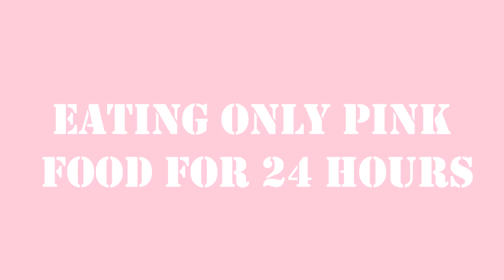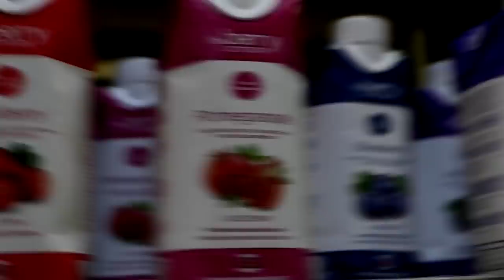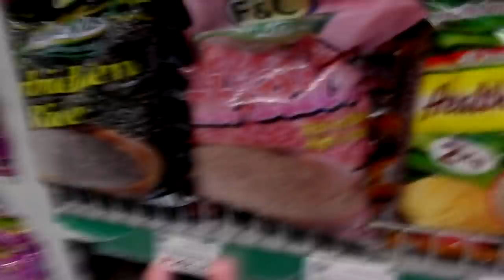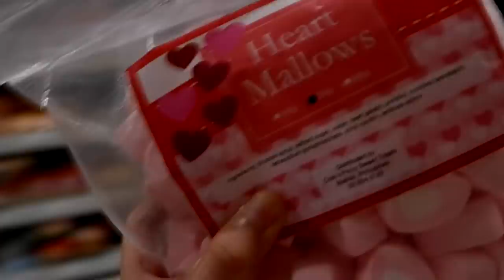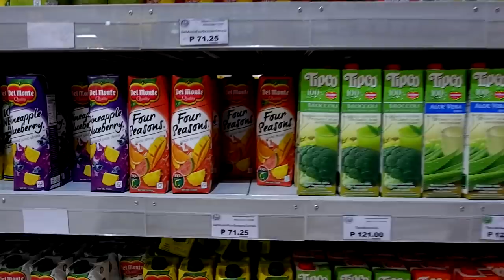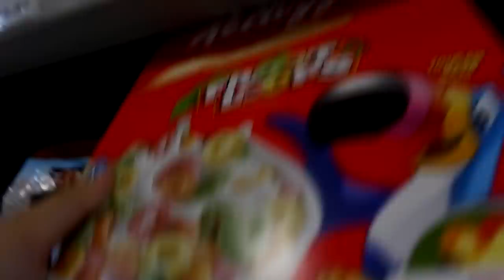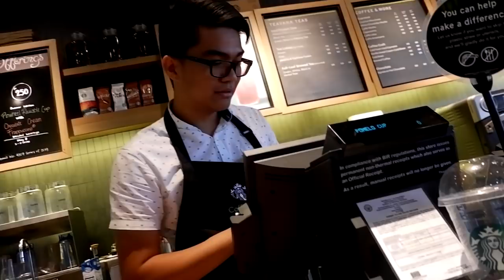I ONLY ATE PINK FOOD FOR 24 HOURS CHALLENGE! + NATANGGAL ANG NGIPIN KO! 🤣 | YESHA C.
🦄 Camera used to film: fujifilm X-A3/ Iphonex/ canon g7x mark ii
🦄 Editor: imovie/sony vegas pro 13/videoleap

MUSIC